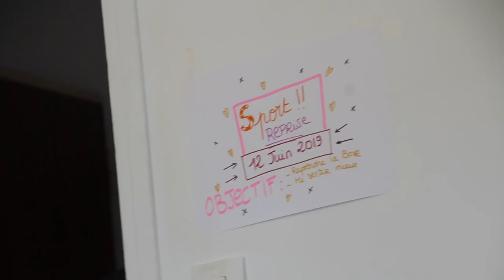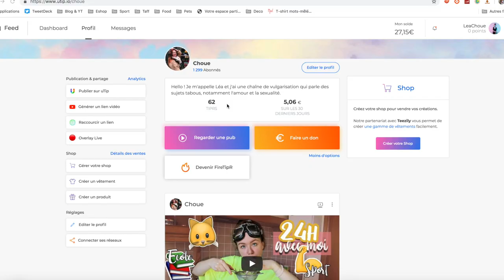TW POIDS ⚠️ BILAN D’INSANITY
(J'étais encore dans mes TCA à cette periode, le bilan est physiquement incroble mais suite à ça, j'ai pris énormement de poids et mes TCA +++)

Yo ! Bon je suis de retour, mes partiels sont terminées (YAAS) donc vous allez voir ma tête de brioche plus souvent ! J'ai décidé de moins publier mais de façon plus qualitative, aujourd'hui, on va parler de sport, de motivation, de bouffe, et tout ce qui va avec.
J'ai mis mon coeur dans cette vidéo, j'espère quelle sera complète, et si elle te plaît n'hésite pas à la mettre un Petit like et un petit commentaire :)

Si tu as lu jusqu'ici met « sushi » discrètement en commentaire !

Love xx